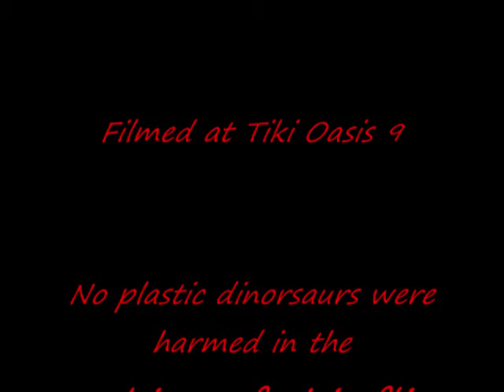Fezzilla vs Mr Waffles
Fezzilla AtomicTikiMonster battles his cutest foe Mr. Waffles in this Epic Battle of Titanic Proportions!
Filmed in Monster-Vision at the base of a Smoking Vulcano.